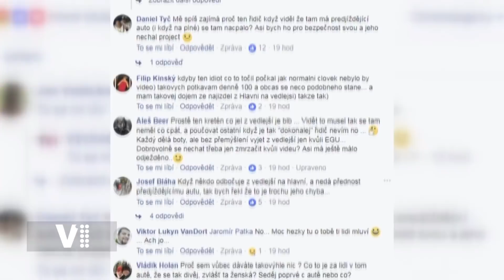Plná, neplná... Jede si vesele dál! Reportáž V1.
Video se objevilo na fejsbůku Východočeské televize, kde bylo i samotným redaktorem obhajováno, že ten slušný řidič z vozidla s kamerou, vyjíždějící z vedlejší silnice, byl ohrožen pirátem jedoucím po hlavní, byť objížděl/předjížděl trolejbus přes plnou. V diskuzi se spousta lidí nemohla shodnout, i když je výsledek poměrně jasný. Tak vznikla tato reportáž. A na závěr přidávám mou zkušenost ze stejného dne.